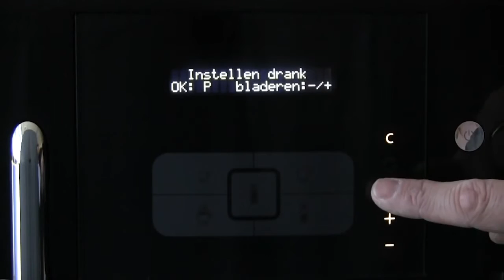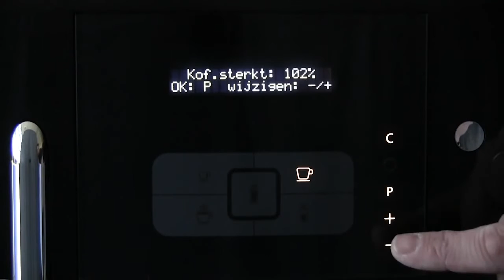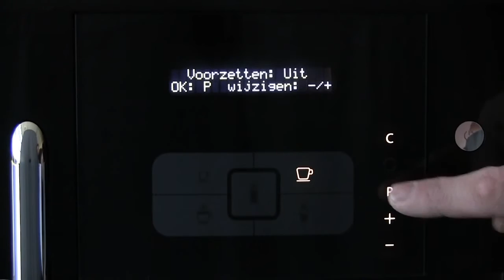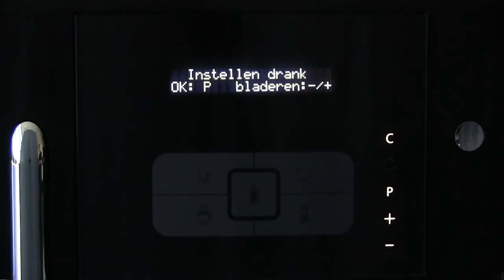Koffiesterkte Schaerer Coffee Joy - Jacobs Douwe Egberts Professional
Met deze stappen kunt u eenvoudig aangeven hoe sterk de koffie van de koffiemachine Schaerer Coffee Joy moet zijn. Meer informatie